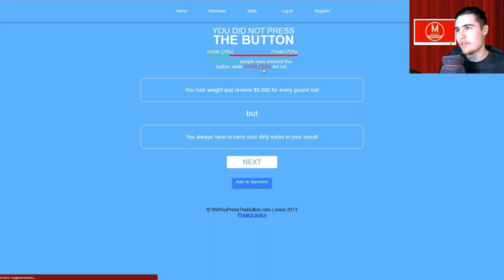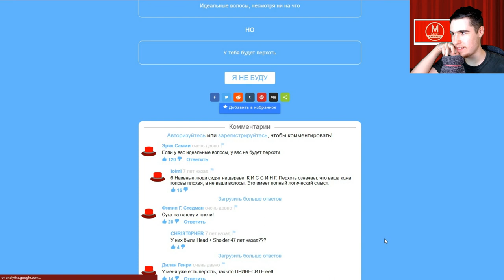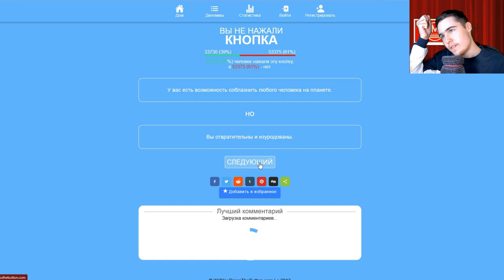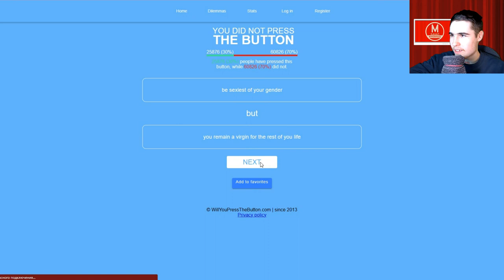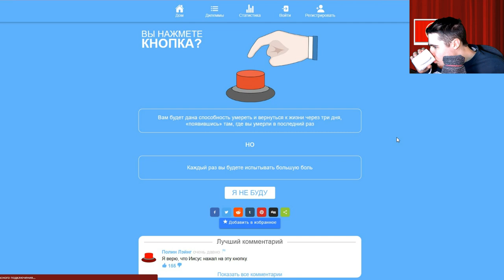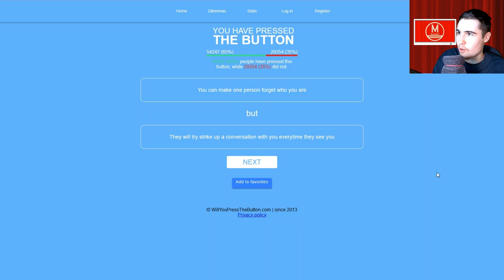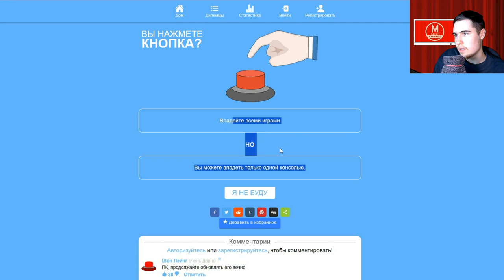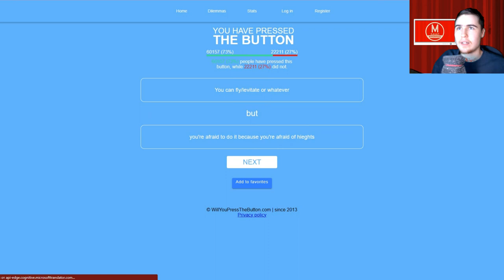Рассуждаю вместе с Андреем - Will You Press The Button? №11